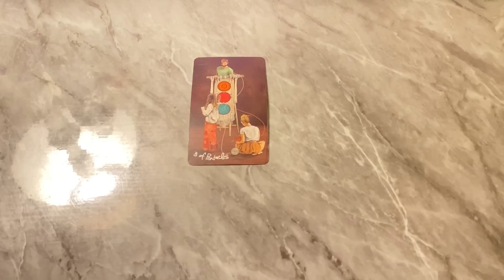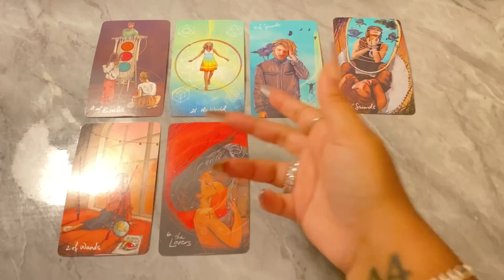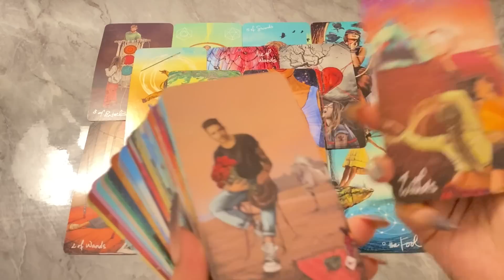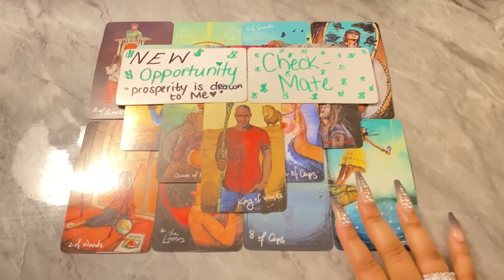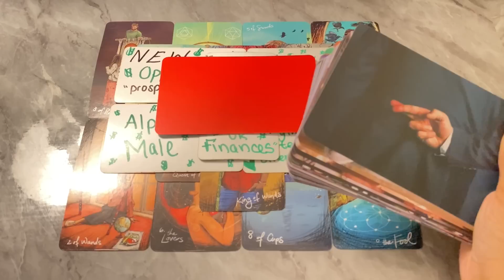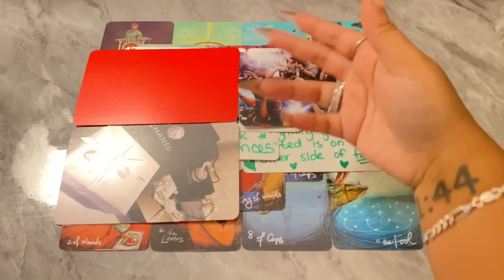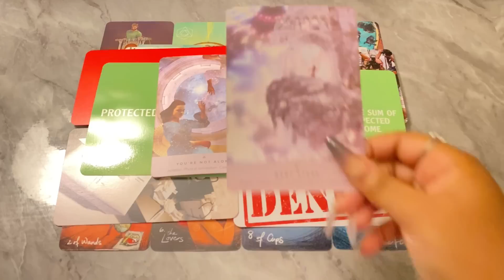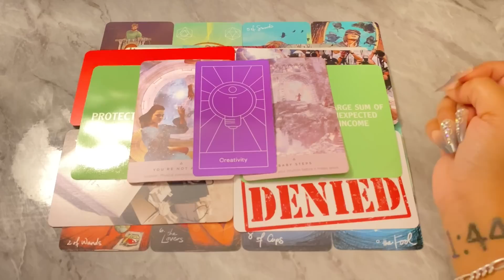GOD IS POURING NEVER BEFORE SEEN WEALTH OVER UR LIFE!💰& THESE PEOPLE ARE PLAYING A DANGEROUS GAME👀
USE YOUR INTUITION TO CHOOSE A CHANNELED MESSAGE BELOW!⬇️💜🍀

🍀 EXPECT OVERFLOW🤑UR ANOINTING HAS THESE PEOPLE ON EDGE/IN AWE🫢GOD IS ABOUT 2 BLESS U EVEN BIGGER!🏆

🍀 A UNEXPECTED OUTPOUR🍀💰A $500,000 MIRACLE FROM THE MOST HIGH!👑🎰SUDDEN DIRECT DEPOSIT/RELOCATION🏡

🍀GOD IS SPOILING U W/ SUDDEN WEALTH & SUCCESS🤑YOU’RE WHO THEY WANT TO BE!⭐️THATS WHY THEY REJECTED U

🎁 MOVE IN SILENCE, MULTIPLE INFLUENTIAL PEOPLE WANT 2 MAKE U AN OFFER💰ALLOW THEM TO UNDERESTIMATE YOU

🎁 9111🚨THE TRUTH WILL ALWAYS FIND U! THE LAWYER OF THIS MATURE MAN WILL BE CONTACTING YOU! YOU WON💰

(The coupon is valid for 30 days and it gets $20 OFF the order at check-out, sitewide, no conditions.)

$KontouredByKaee